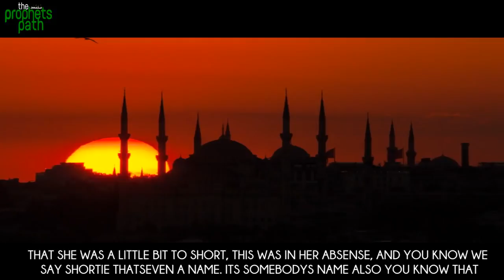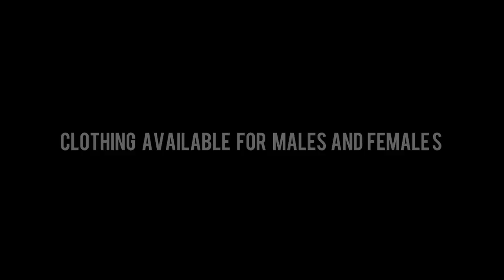Mocking people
Insha'Allah